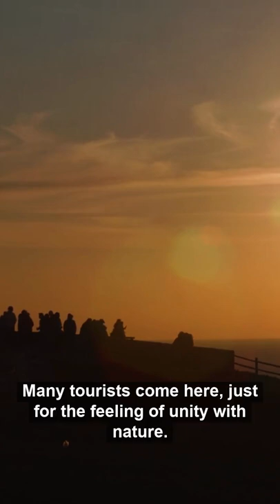Beach from the James Bond movie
Surrounded by dunes and Mediterranean vegetation, this 1km-long beach is located between Cascais and Sintra, in the Sintra-Cascais Natural Park. It’s best reached from Cascais, about 6km (close to 4 miles) away🌊🐚It’s known for being windy and for its powerful waves, which have made it part of international surfing and windsurfing circuits and championships. Note that it’s ideal for experienced surfers, but there are strong currents, so those with little experience should head to Carcavelos instead🏄🏼‍♀️🇵🇹

The large sandy area, the natural landscape of dunes and cliffs, plus the water quality, make it one of the best and most beautiful beaches on the Lisbon coast and even in the country. It once caught the attention of Hollywood -- it was a backdrop in a James Bond movie ("On Her Majesty’s Secret Service”), for the opening scene💔💔💔